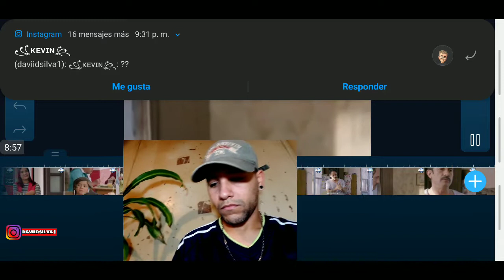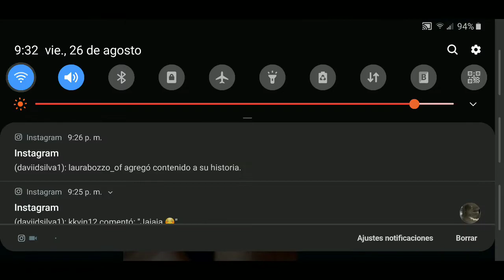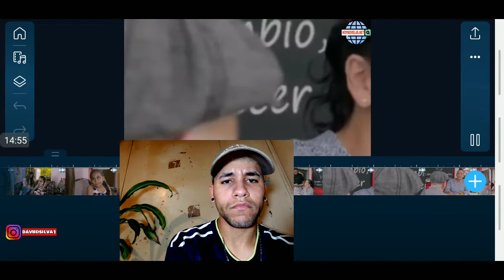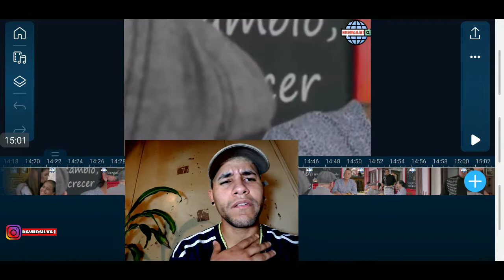como dice el dicho : Dios nos libre de un estudiante de un solo libro parte 1/2 ( completo )